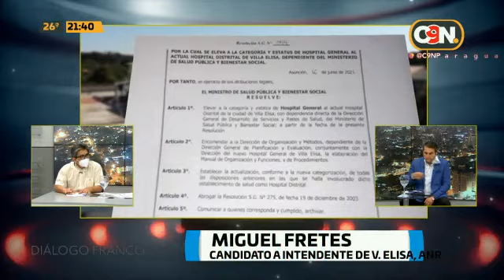Diálogo Franco: Programa del 23 de agosto 2021